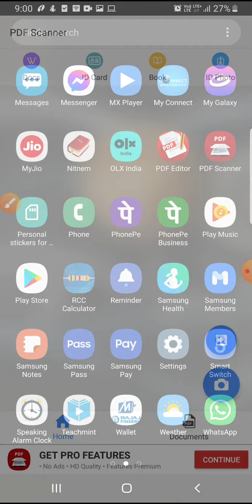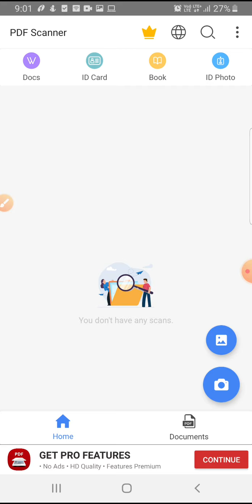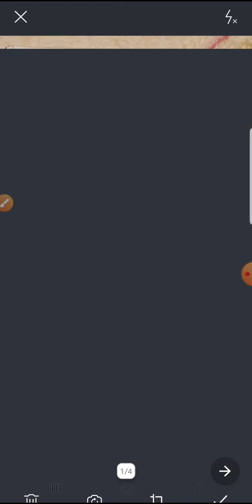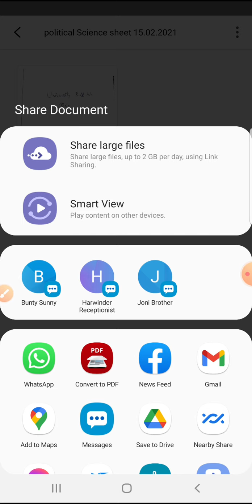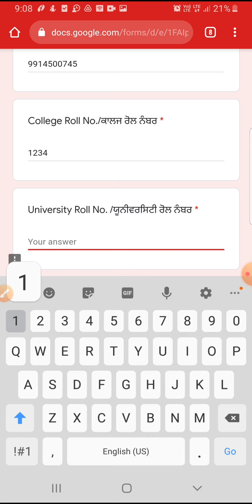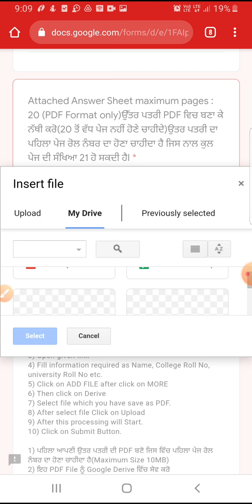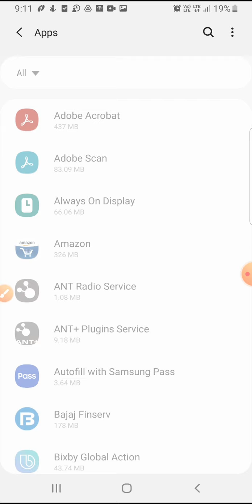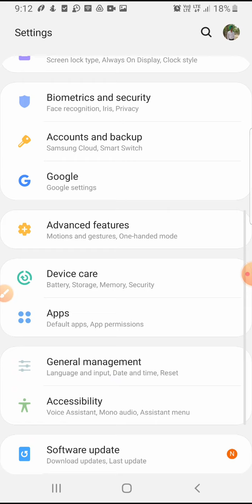New Information ANSWER SHEET Attachment/ PDF Making problem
For those whose not Make PDF and upload the file Urgent Information